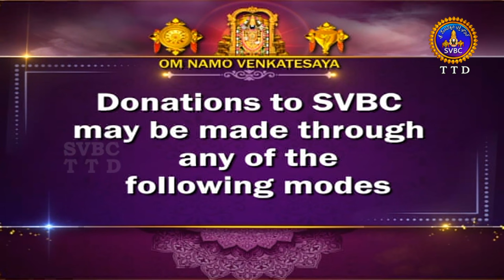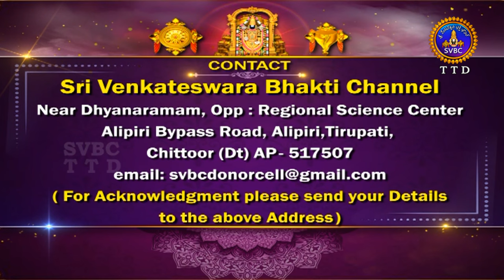శ్రీనారద మహాపురాణం || Masavaisistyam Sri Narada Mahapuranam || 27-12-2023 || SVBC TTD